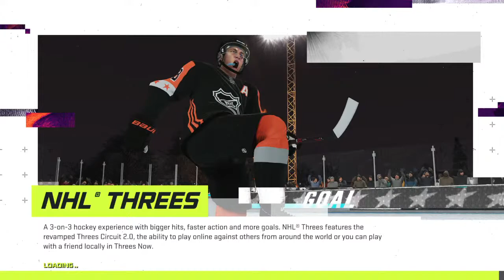NHL 21 - Chicago Blackhawks Franchise Mode - Game 30 at Vegas Golden Knights - Here we go again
Just me playing video games and goofing around 😁